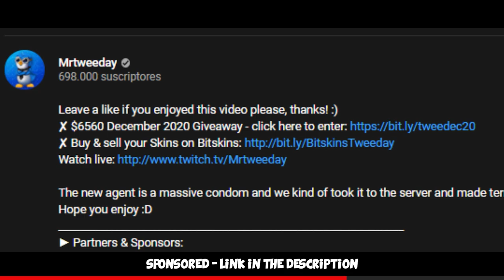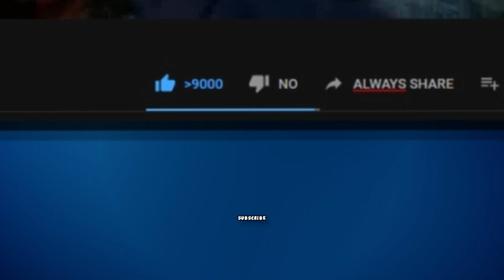CS:GO WITH LEGENDS ft. FURIOUSSS (FACEIT Level 10 Highlight)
I played with 3/5 of the former mouz lineup (mousesports) - oskar, suNny, chrisJ and @FURI joined us on the ride. Hope you enjoy :D